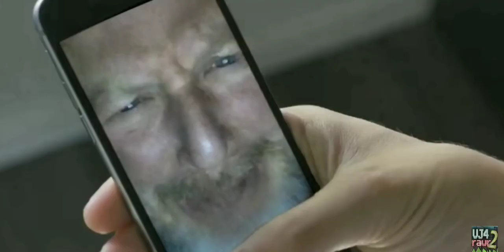Home Alone Christmas Reunion 2019 Comedy #2019 Movie trailer